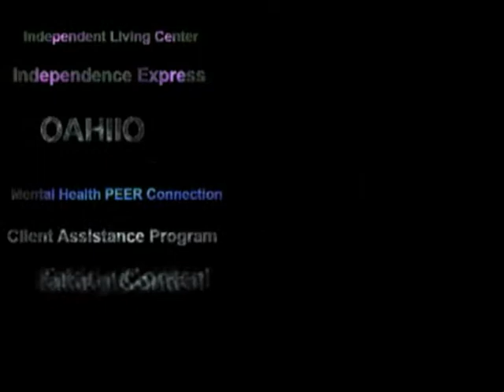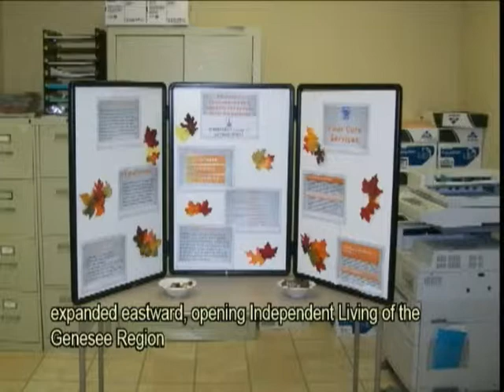2011 Annual Dinner With Open Captioning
This video chronicles the accomplishments of the Western New York Independent Living, Inc. Family of Agencies From June 2010 to May 2011